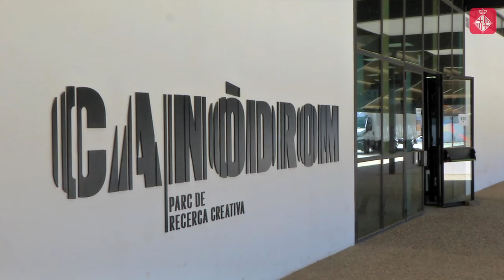El Canòdrom esdevé una incubadora de projectes de cultura digital i noves tecnologies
El renovat Canòdrom de la Meridiana s’ha plantejat com un multiespai per a convertir idees creatives en àmbits com la cultura digital en projectes d’empreses emergents. I, a més, connectar el talent, l’emprenedoria i les fonts de finançament existents amb les diferents marques. Més informació